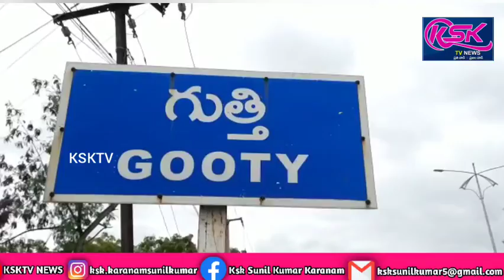గుత్తి మునిసిపాలిటీ పరిధిలో క్లాప్ ప్రోగ్రామ్ లో పాల్గొన్న చైర్మన్ మరియు కమీషనర్.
గుత్తి మునిసిపాలిటీ పరిధిలో క్లాప్ ప్రోగ్రామ్ అమలులో భాగంగా 7వ  సచివాలయం పరిధి 12,13 వార్డుల ఏరియాల్లో మునిసిపల్ చైర్ పర్సన్ వన్నూర్ బీ అధ్యక్షతన కమీషనర్ నర్సారెడ్డి మరియు 12వ వార్డు కౌన్సిలర్ నజీర్ అహమ్మద్,13వ వార్డు కౌన్సిలర్ మార్తాడ్ హసీనా,13వ వార్డు ఇన్ ఛార్జ్ అన్సర్ ఆధ్వర్యంలో  క్లాప్ ప్రోగ్రామ్ నిర్వహించడమైనది.ఈ సందర్భంగా చైర్ పర్సన్ మరియు కమీషనర్ వివరాలు వెల్లడిస్తూ మునిసిపాలిటీ పరిధిలో అన్ని వార్డులలో క్లాప్ ప్రోగ్రామ్ అమలులో భాగంగా ప్రతి ఇంటి వారు తమ ఇంటి చెత్తను తడిచెత్త, పొడిచెత్త, ప్రమాదపు చెత్త లుగా మూడు విధాలుగా వేరు చేసి మునిసిపల్ వాహనానికి అందజేయాలని కోరారు.అలా చేయడం వలన శానిటేషన్ మెరుగుదల,కంపోస్టు ఎరువులు తయారు, వేస్టేజీ మెటీరియల్ ఉపయోగాలు మరియు ప్రయోజనాలు తెలియజేసినారు. ఆయుష్మాన్ భారత్ అనే పథకం కింద వాలంటీర్ల ద్వారా చేస్తున్న హెల్త్ సర్వే ద్వారా రూ.5.00 లక్షల వరకు ఆరోగ్య సంబంధిత లబ్ది కొరకు చేస్తున్న సర్వే ద్వారా సేకరించిన వివరాల ద్వారా ప్రజలకు ఈ పథకం ద్వారా అందిస్తున్న ప్రయోజనాలను సద్వినియోగం చేసుకోవాలని తెలిపారు.అదే విధంగా ప్రస్తుతం జరుగుతున్న CRS సర్వే యందు కూడా వాలంటీర్ల వారికి సమాచారం అందించాలని కోరారు మరియు సదరు ఆరోగ్యపరమైన సర్వే సమాచారాలు త్వరితగతిన పూర్తి చేయాలని సచివాల సిబ్బంది వారికి కమీషనర్ గారు ఆదేశించారు. క్లాప్ ప్రోగ్రామ్ ద్వారా వార్డుల యందు ఇంటింటి వారికి క్లాప్ ప్రోగ్రామ్ అమలు చేయుచున్న తీరును అవగాహన కార్యక్రమాలుగా చేపడుతున్నామని ఈ సందర్భంగా కమీషనర్ నర్సారెడ్డి గారు క్లాప్ ప్రోగ్రామ్ అమలుకు సహకరించాలని కోరారు.ఈ కార్యక్రమంలో డి.ఈ.ఈ ఇంతియాజ్ అలీ, శానిటరీ ఇన్స్ పెక్టర్ రంగయ్య, ఏ.ఈ శరత్ చంద్ర, 12వ వార్డు కౌన్సిలర్ నజీర్ అహమ్మద్,13వ వార్డు కౌన్సిలర్ మార్తాడ్ హసీనా,13వ వార్డు ఇన్ ఛార్జ్ అన్సర్, సచివాలయ సిబ్బంది, వాలంటీర్ సిబ్బంది, 12,13 వార్డుల ప్రజలు,  మహిళా సంఘాల సభ్యులు ,మహిళా సమాఖ్యల సభ్యులు, 12,13 వార్డు ల వాలంటీర్లు పాల్గొన్నారు.